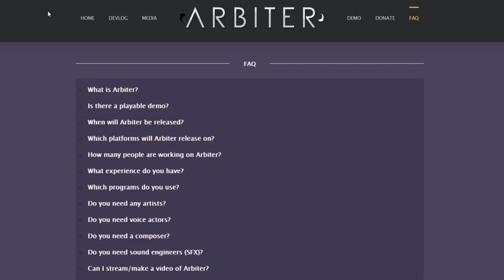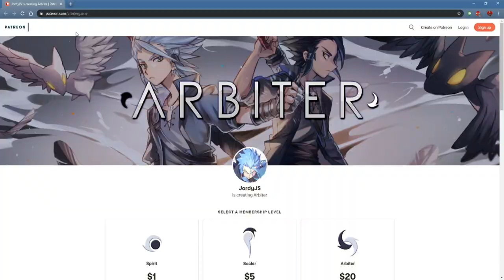THIS GAME HAS POTENTIAL! LET'S PLAY THE ARBITER DEMO BY JORDAN SCOTT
LOOKING FOR JAPANESE GIFT CARDS FOR PSN, NINTENDO, AND ITUNES?! Then check out JapanCodeSupply!
Get $3 off any $50+ order by using the code: ETERNAL

Join the "S U G O I B O Y Z" discord